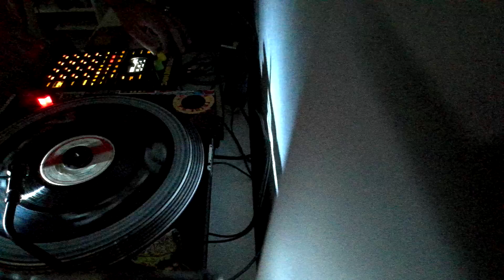Triston Palmer - Reggae Party + Dub 7” ( Rub A Dub Party )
Personal favorite tough to find in this day and time . Give thanks to that special friend out in the UK for helping me obtain ! ☝️ ❤️